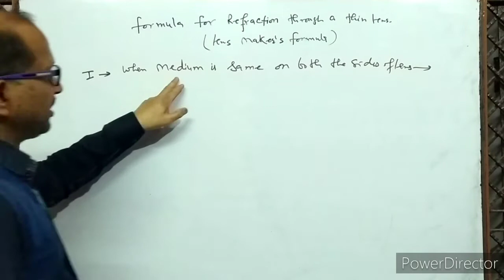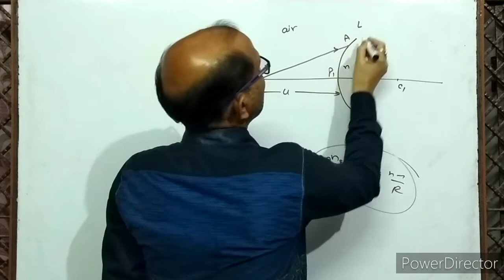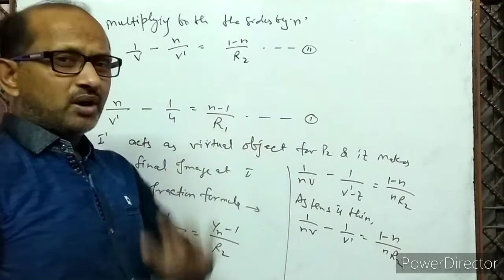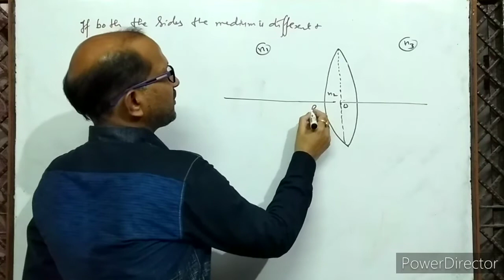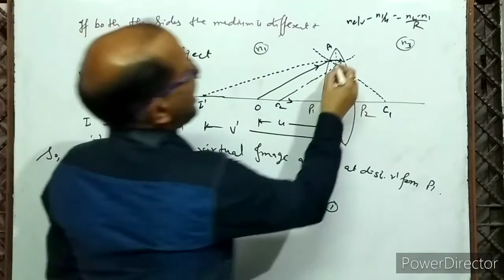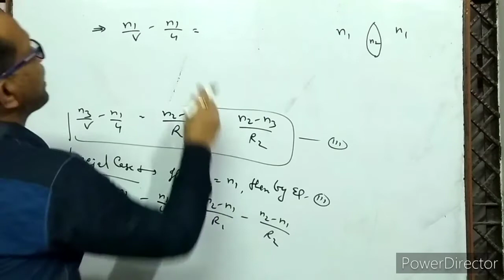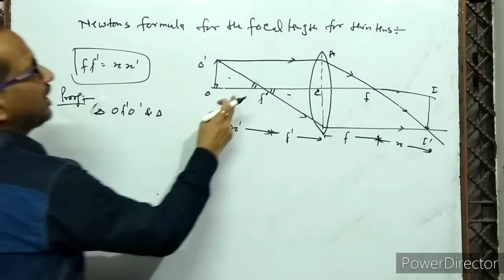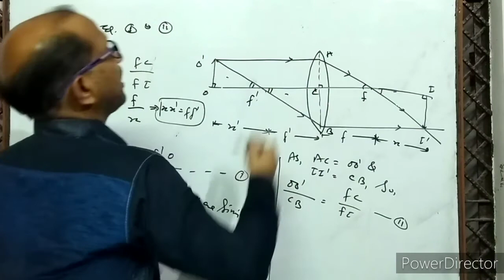XII- 14.3, Lens makers formula, Newton's formula for thin lens. By- A Prakash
In this video I have explained the proof of Focal length of thin lens ( Lens maker's formula ), Newton's formula for thin lens.
इस वीडियो में पतले लेंस के लिए सूूत्र सिद्ध किया गया है।
पतले लेंस के लिए न्यूटन्स का फ़ारमूला सिद्ध किया गया है।

Lens.